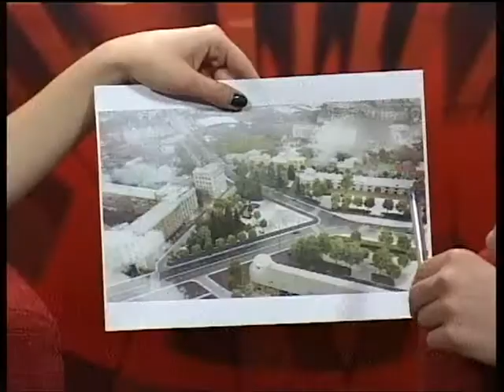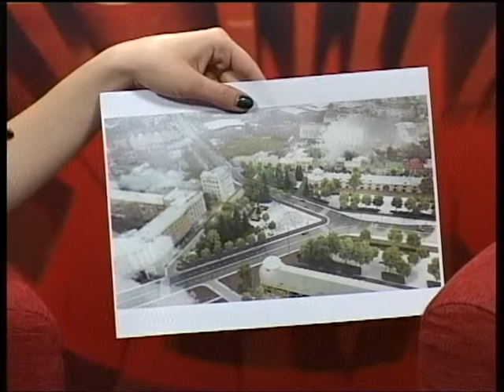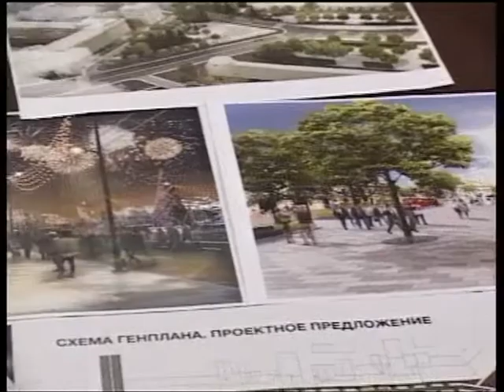Городские встречи 19.01.18 Илья Стюхин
Архитектор